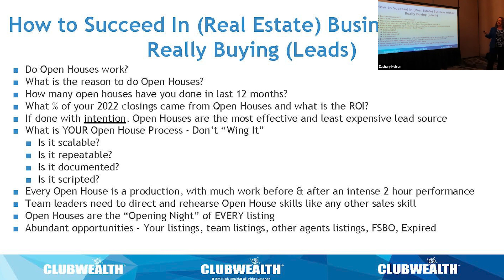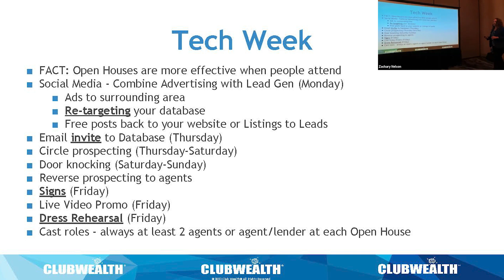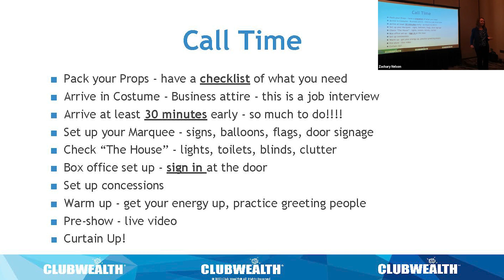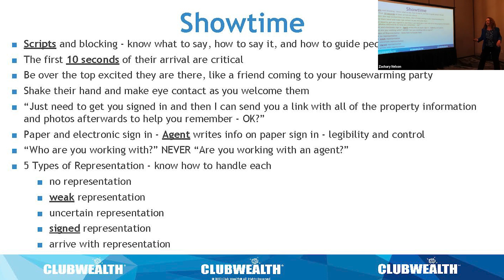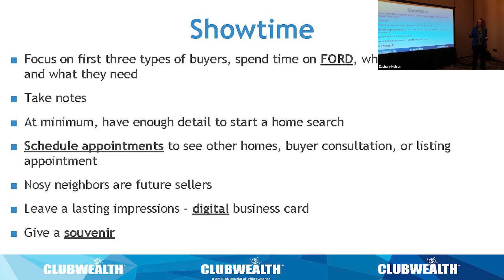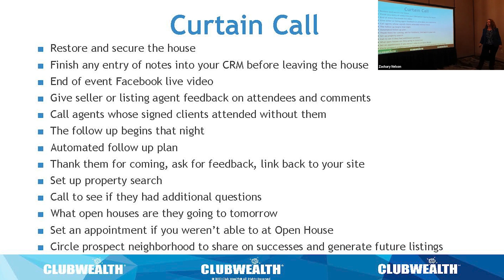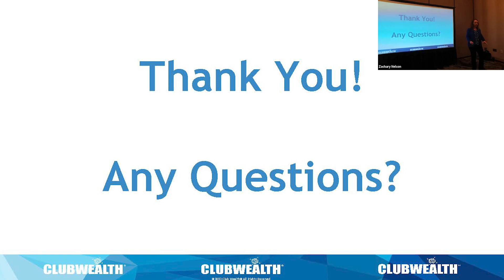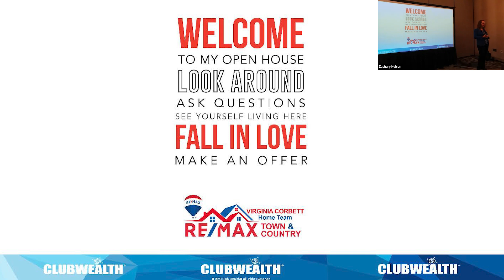Maximize Your Open House Success!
Join us for an insightful video as Virginia Corbett, from the renowned Virginia Corbett Home Team, shares her expertise on the significance of going beyond mere open houses. Discover the art of executing open houses effectively and learn valuable tips to make them a resounding success. Whether you're a real estate professional or a curious homeowner, Virginia's wisdom will guide you towards maximizing the potential of open houses. Don't miss this opportunity to enhance your real estate game with Virginia Corbett's expert advice!